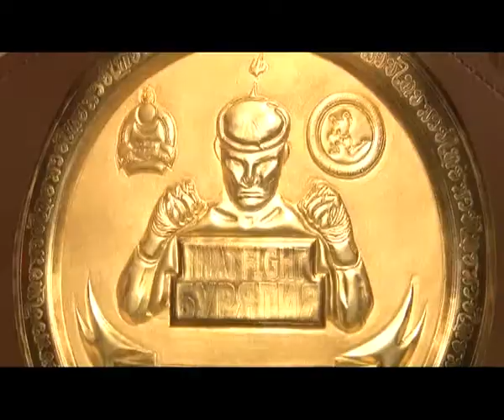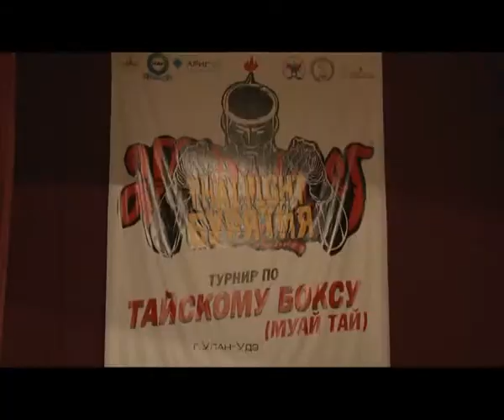Территория спорта с Андреем Данчиновым. Выпуск от 22.11.2014 (часть 2)